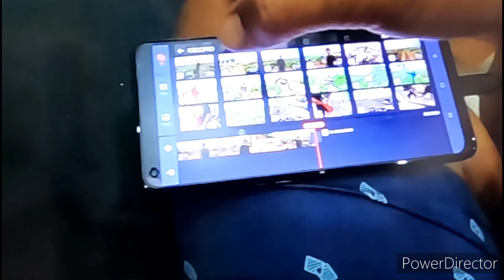Buhay ko dito .ofw